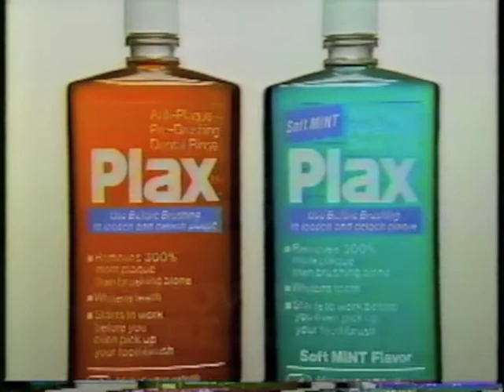Plax Mouth Wash - Commercial - 1988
As aired during the Holidays of December 1988 on ABC, Channel 7 in the San Francisco Bay Area, California.